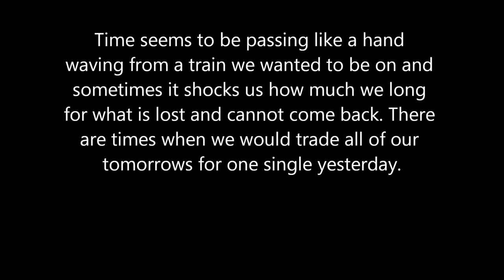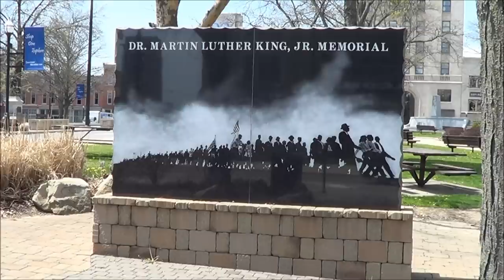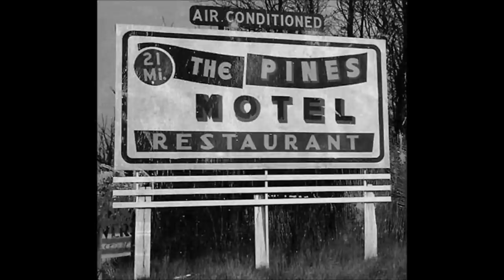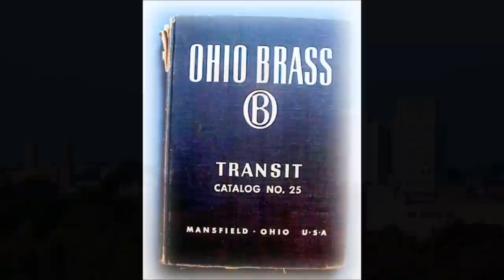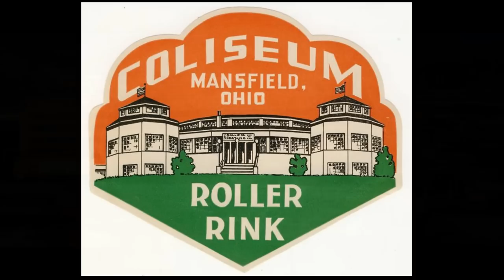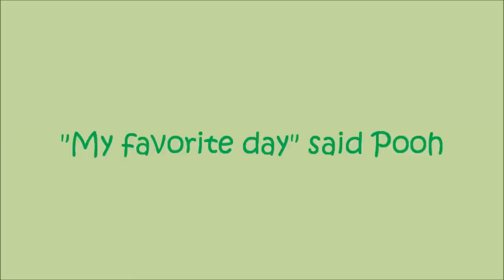Mansfield Ohio. A Storied History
Mansfield Now And Then  Music from Theme, Shawshank Redemption